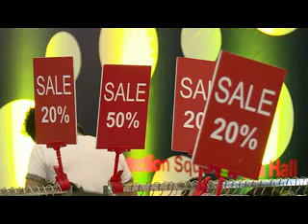ရန္ကုန္ျမင္ကြင္းက်ယ္ (၄.၁၁.၂၀၁၅)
Cool Polka Dot Collection Party